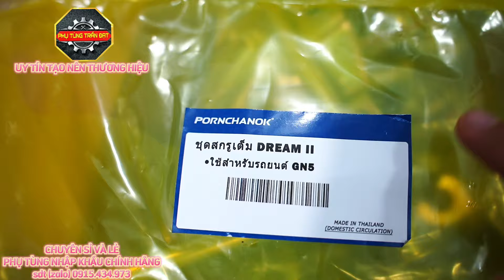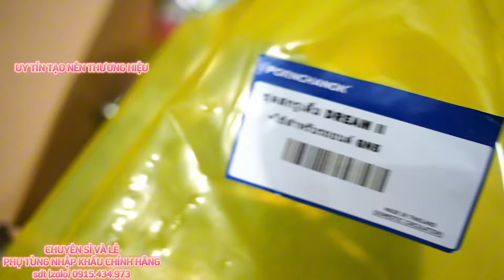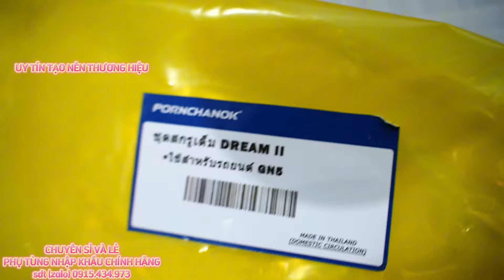FULL HỘP BỘ ỐC DREAM II ✅chính hãng PORNCHANOK 👉đầy đủ dàn ngoài + ốc lốc kèm cao su 🔥giá 850k/bộ